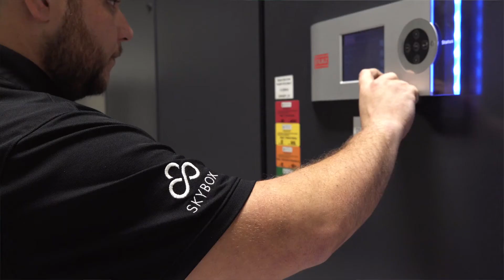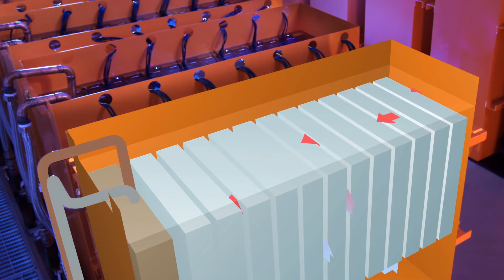Building one of the Greenest Data Centres on Earth - the Skybox Story.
Skybox Datacentres shares the DUG Technology case study - designing and building one of the greenest data centres on Earth at Skybox Houston.